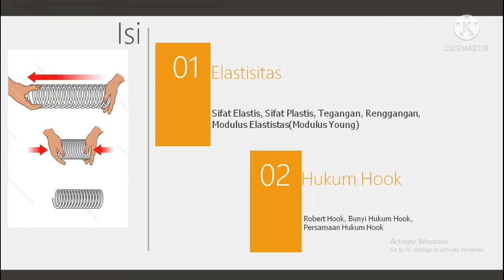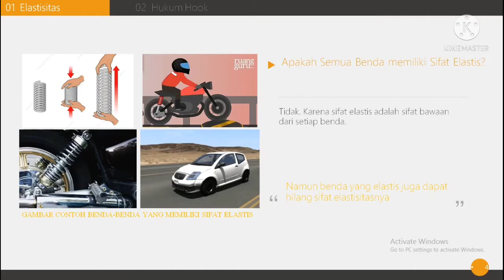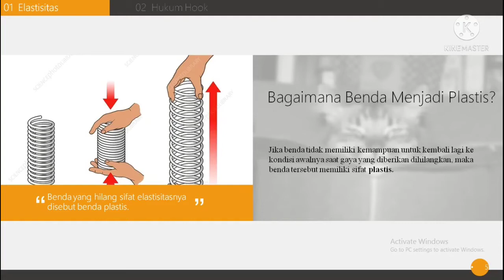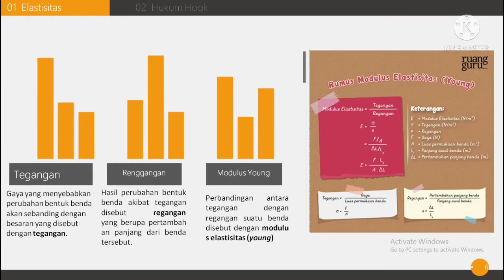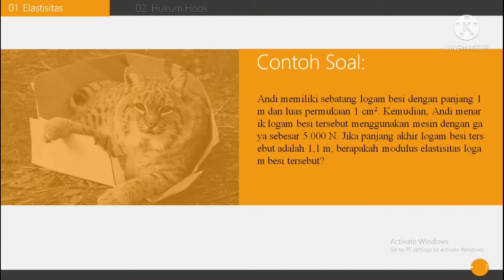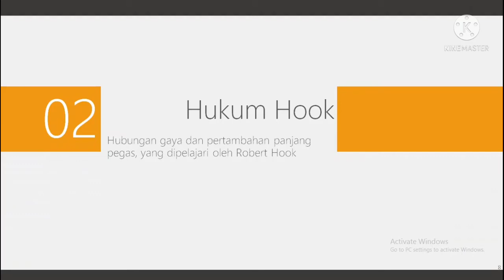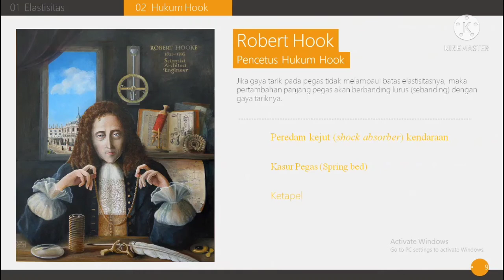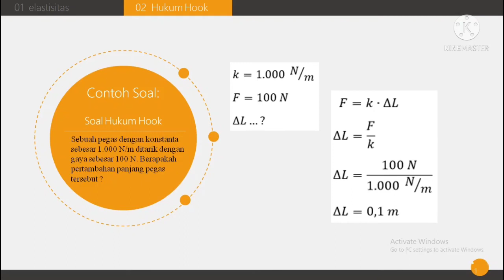Elastisitas dan Hukum Hooke | Pengembangan Media dan Bahan Ajar Fisika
Media Pembelajaran ini disusun sebagai penugasan dalam matakuliah Pengembangan Media dan Bahan Ajar Fisika oleh:

Nama : Tutik Suyani
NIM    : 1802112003